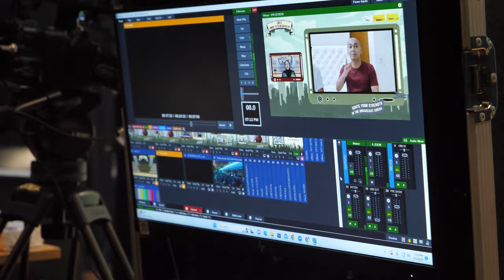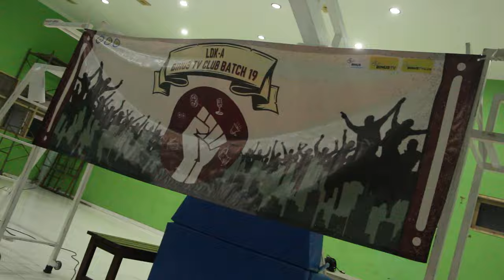LDKA BINUS TV Club 2024 | Official After Movie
Hello SmartViewers 👋

We are so thrilled to finally show SmartViewers the Aftermovie of Latihan Dasar Kepemimpinan Aktivist (LDKA) BINUS TV Club batch 19!!🎉

LDKA BINUS TV Club batch 19 was held on 2-3 March 2024 via Online and Onsite @Syahdan Campus with a theme “Ignite Your Strength in the Broadcast Arena”. We got to meet other SmartViewers, got mamy wonderful insights from BINUS TV and BINUS TV Club seniors, played games together, and many more! Join the excitement we had with our Activists by watching the Aftermovie🎬